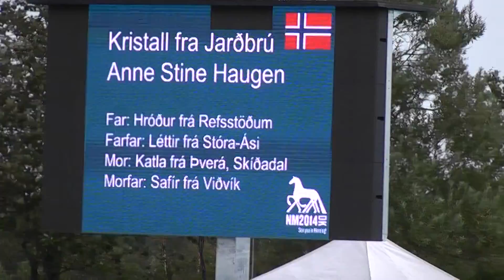Kristall fra Jarðbrú, NC14V1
Kristall fra Jarðbrú - Anne Stine Haugen.
V1 Preliminary
Nordic Championships Herning (DK) 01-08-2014
ww.lalendi.nl